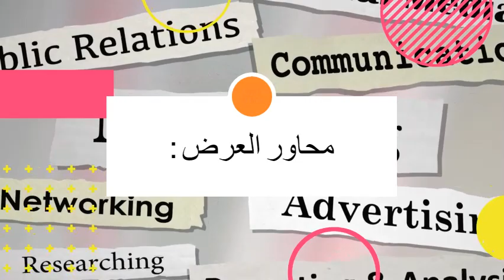تكوين مكونين 🏅 عمل من انجاز Yassine LACHGARE